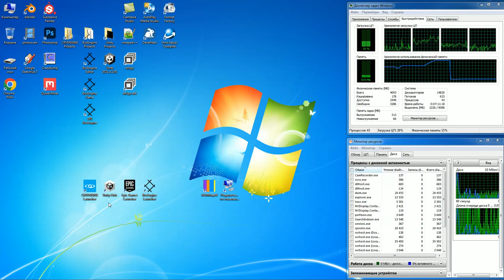Лаунчер Unity (Unity Hub) сожжёт ваш комп!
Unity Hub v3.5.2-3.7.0